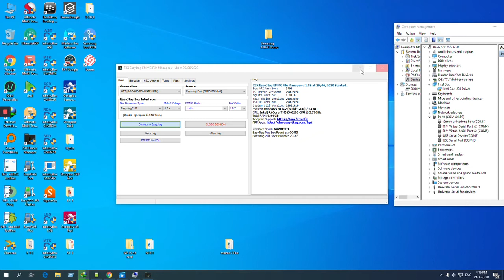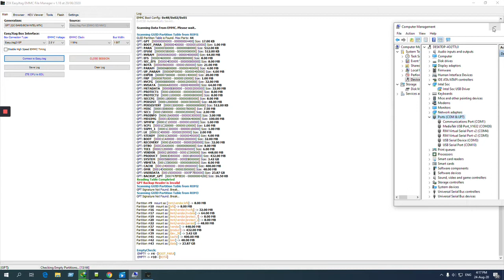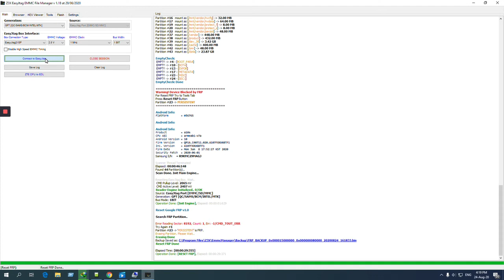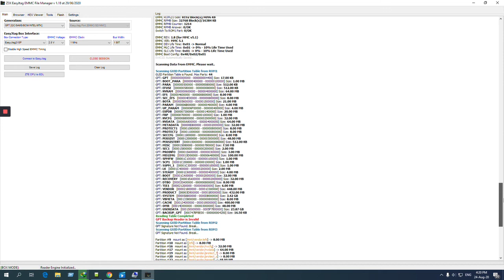Samsung A107F (SM -A10S ) Latest Binary U6 FRP unlock Done one click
Easy Jtag Plus ISP PINOUT ONE CLICK LATEST BINARY FRP REMOVE DONE.

.Mix Mobile Fix.